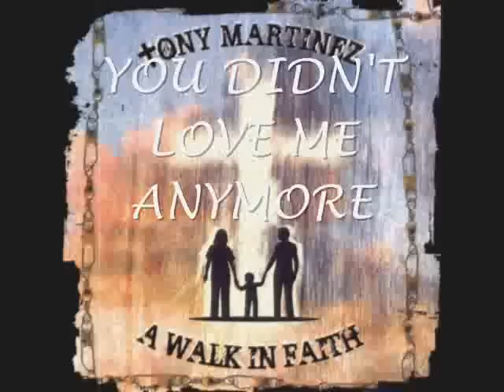NEW START - TONY MARTINEZ - A WALK IN FAITH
NEW START (4:08)  © COPYRIGHT- ART MARTINEZ (2006) Once again Art has dug deep down and blessed us with a prayerful about Forgiveness. Have you ever wondered if you were worthy of His Love? Have you ever been angry at God? Are you willing to let go of the pain?